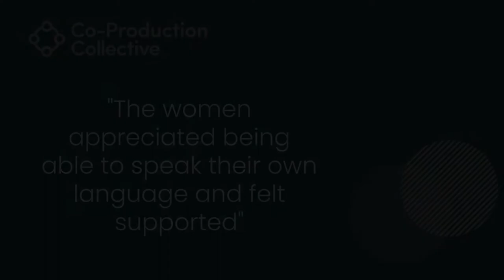Co-Pro Stories: Dorcas Extract